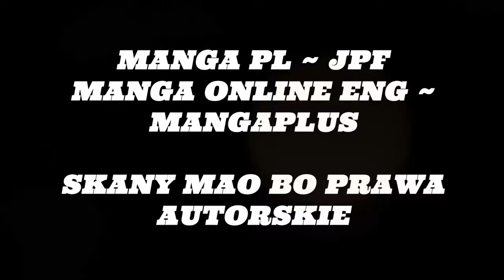OMÓWIENIE ROZDZIAŁU ONE PIECE #70 ~ PIĘŚĆ KUMY (ROZDZIAŁ 1104)